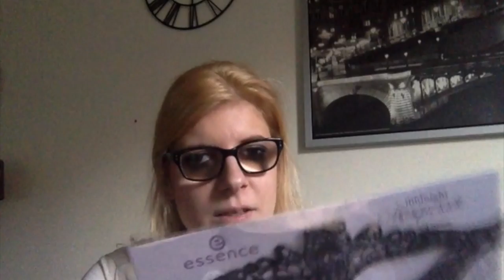Favorieten Oktober 2016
In deze video laat ik mijn favorieten make up producten van Oktober zien.